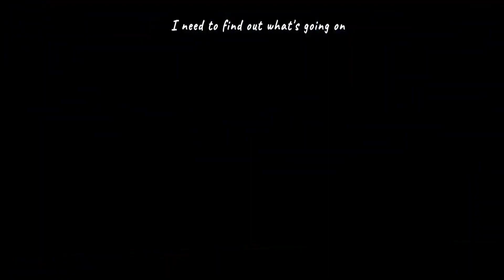Scary Doll Version 1.8.1 UFO Escape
Scary Doll

🧡My devices
- Samsung Galaxy A52 4G
- IPad Pro 4th Gen (2020)

- Mobizen
- AZ Recorder
- GU Recorder
- XRecorder
- Vidma Recorder Lite
- Samsung Screen Recorder
- Apple Screen Recorder

- KineMaster
- Vlog Star
- PowerDirector
- CapCut
- YouCut

- PhotoDirector
- Thumbnail Maker For YT
- Polish
- PixelLab
- Picsart
- Phonto
- PhotoGrid

🤍My Extra Apps
- Intro Maker
- Background Eraser
- Retromagic
- Retouch
- GIF Maker Editor
- XEFX